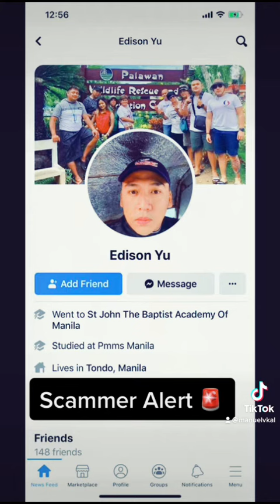Scammer Alert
Good day guys, I hope you’re all doing good. My name is Manuel kalemjian, Armenia nationality.
I am calling for the attention of sir. Raffy tulfo and yorme isko Moreno. One of the barangay chairman in tondo manila has my money, worth: 250,000php. His name is Edison G. Yu. He is chairman of barangay 177 Carmen st. District 2 tondo manila. He blocked us few months after taking the money. Raffy tulfo and yorme isko moreno. And be aware of the Edison G. Yu guys. His modus is to sell a car that he already sell to others. He tricked us. I really hope I can get my money back from him. I have all the prove and screenshot to prove his a scammer.

Share it and lets help others to prevent it